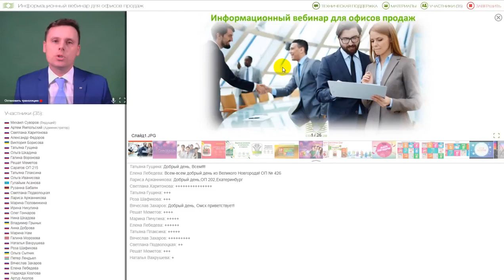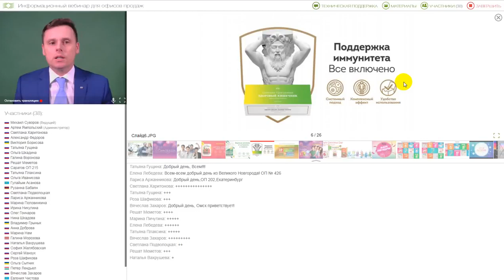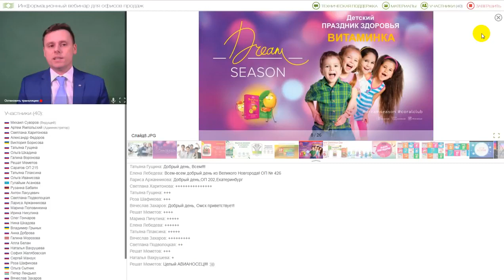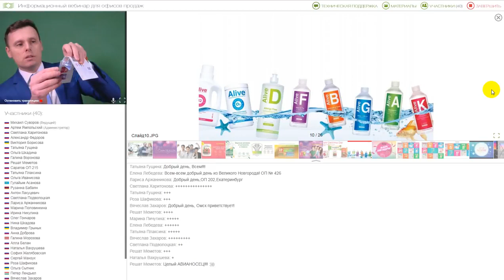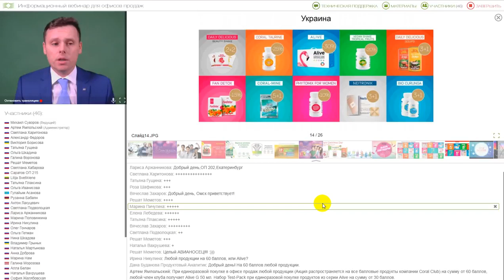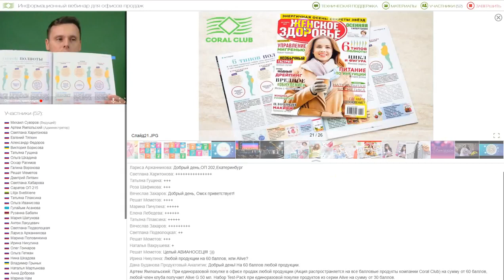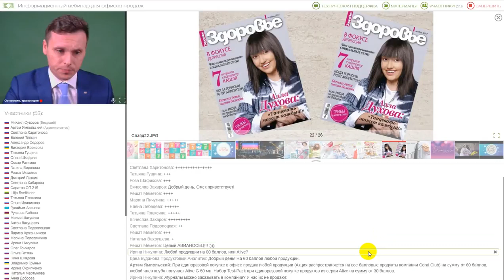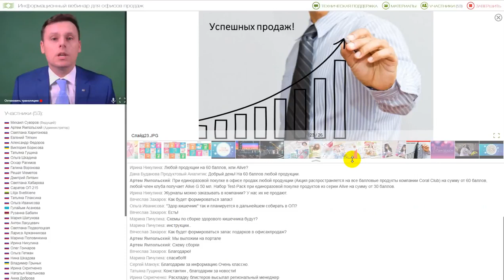31 10 2017 Константин Хохлов Новости Компании